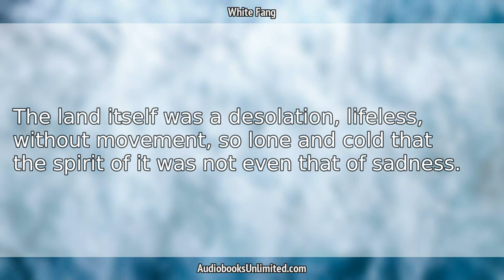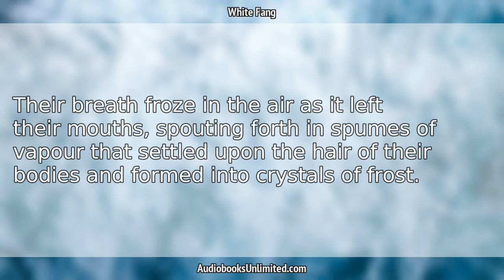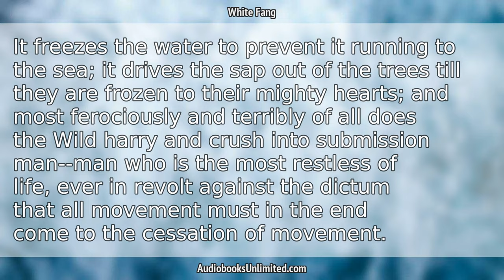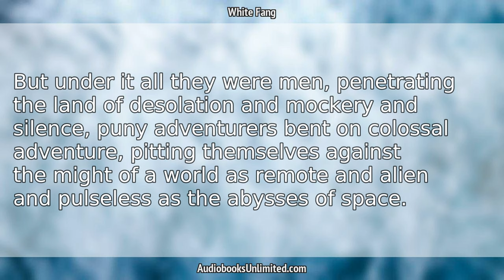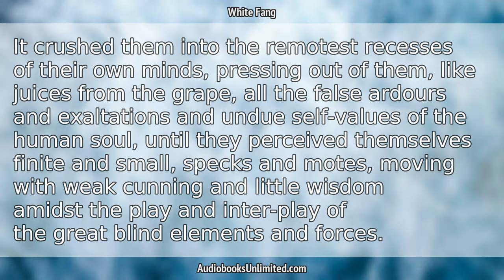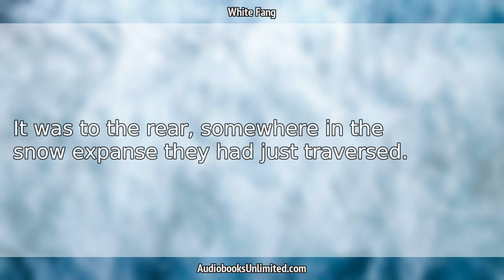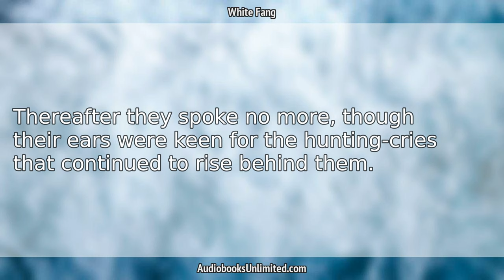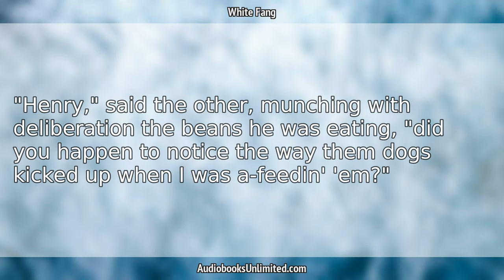White Fang Audiobook Chapter 1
White Fang Audiobook Chapter 1 with subtitles in English by Jack London. Free full length audiobook with text.